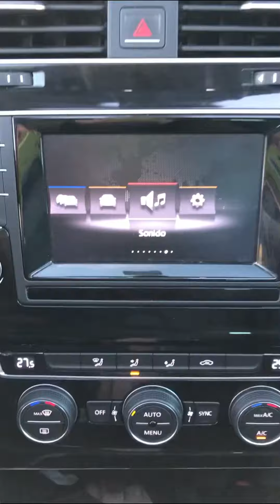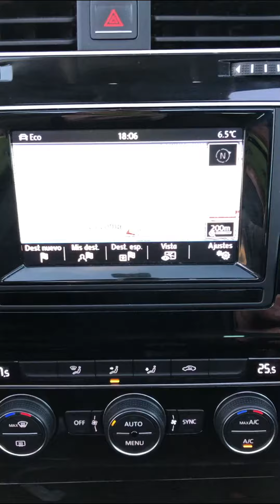VW Golf VII Sport Variant 2.0 TDI 150 CV